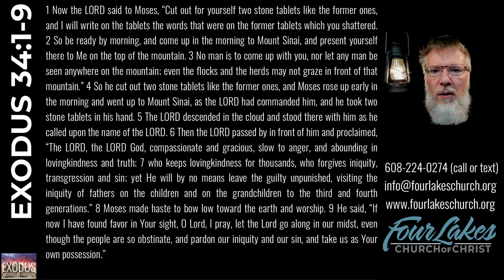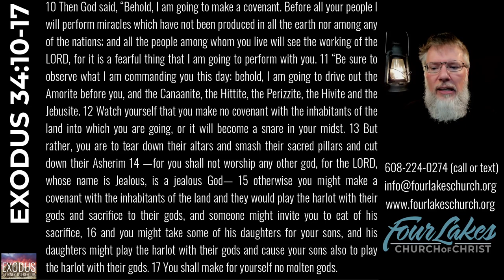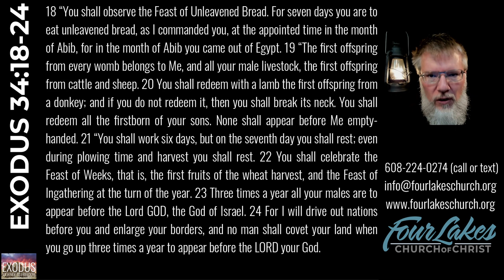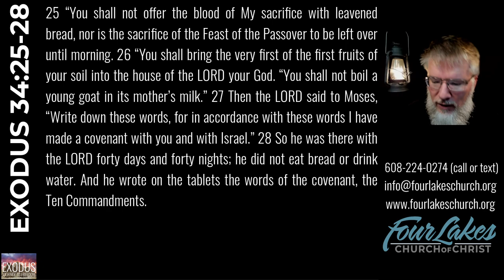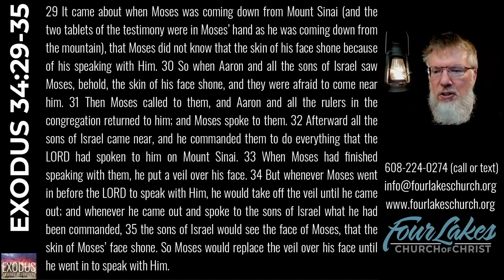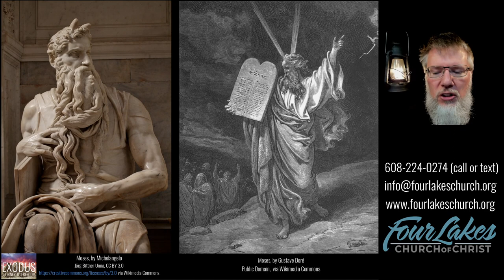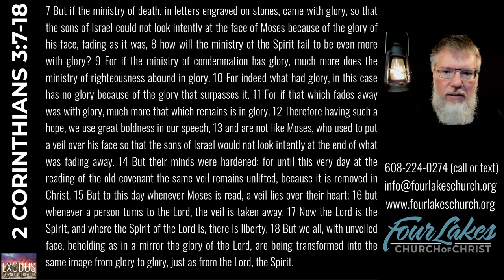EXODUS 34 (2024-03-27)